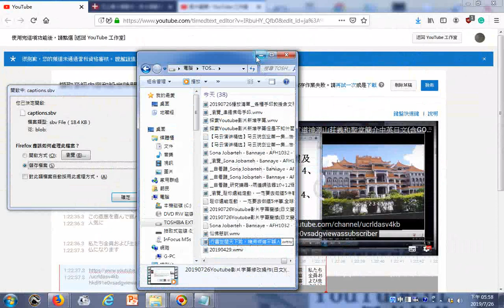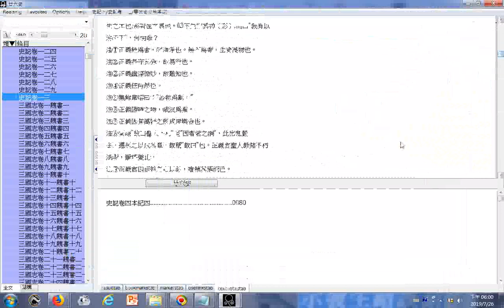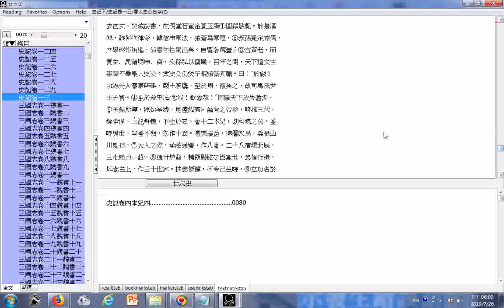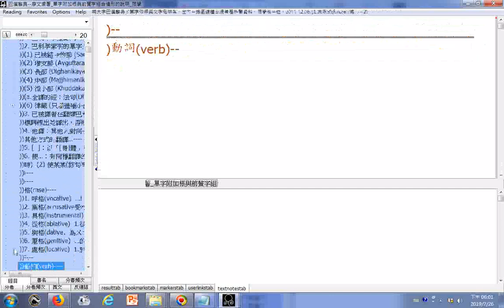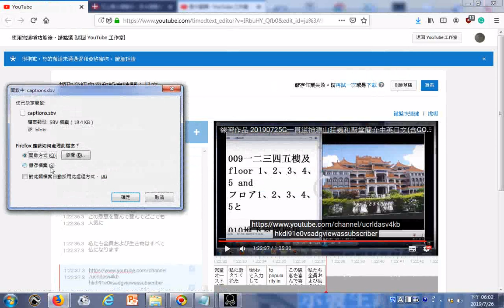20190726 遇到新增字幕無法發佈時可下載字幕檔、開啟過程建議用accelon3程式瀏覽，無法顯示，改看資料庫的史記第130篇及巴漢辭典 Youtube影片字幕修改操作日文影片內容神源山莊義和聖堂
...(影片內容是神源山莊義和聖堂簡介)，辛苦操作很久，線上修改字幕，然後按發佈，結果顯示發生錯誤請稍後再試